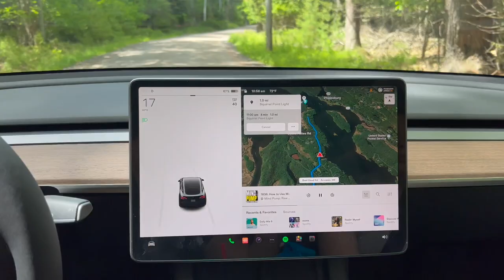Hiking with Beamish the Jack Russell | Squirrel Point Lighthouse Trail | Arrowsic, Maine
Hiking to Squirrel point lighthouse in Maine. This is a super easy and somewhat short trail. Very dog a kid-friendly. Beautiful and peaceful view!

The long orange leash I purchased on amazon. It's 25' long.

The car seat is snoozerpets

My car is a 2022 Tesla Model Y teslamodely

Join the challenge!